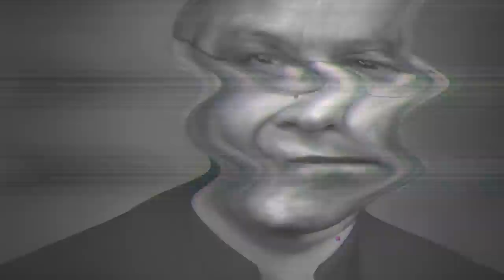BATTLETECH: The Death of Comstar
This is probably the hardest video I've made for the channel. Comstar has always been important to me, ever since I was a kid, and even if it wasn't my favourite faction, it always managed to hold a high spot of interest and affection from me. While I'm not as big a fan of the WordofBlake, though they too are interesting, Comstar was always something I enjoyed.

So it is with a heavy heart that I make this Battletech video, as per member request, about the BlessedOrder, which means really, about the end of Comstar.

0:00 Opening
2:40 Comstar's Reign
5:56 The Clan invasion
12:45 The Word of Blake
16:51 The Era of Humiliation
24:28 The Blessed Order
32:56 Grey Monday
37:46 The Death of Comstar
46:37 Those Left Behind
48:53 My Thoughts
52:50 Final Words

I touch briefly on the history of the SuccessionWars and ClanInvasion, as well as the battle of Tukayyid, but these aren't explored in large depth. After that we talk briefly about the history of the Word of Blake, before the video delves into the DarkAge, where things take their turn for the worst, with the Blackout and with the RepublicofTheSphere, or ROTS.

There is a lot to unfold in all of this, and I hope I do it justice for all of you watching. I always do my best to make a compelling script, and my primary resources for the video are listed below.

And, the ever-mediocre novel: Bonfire of Worlds